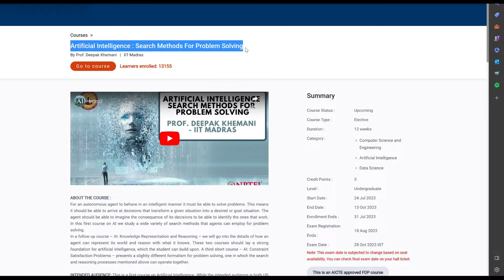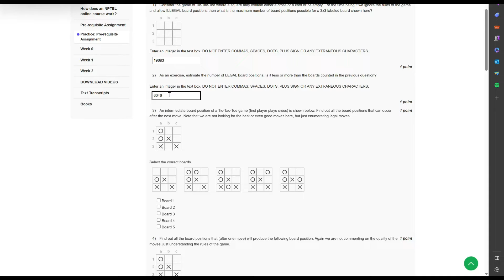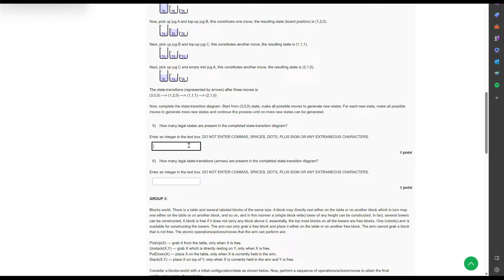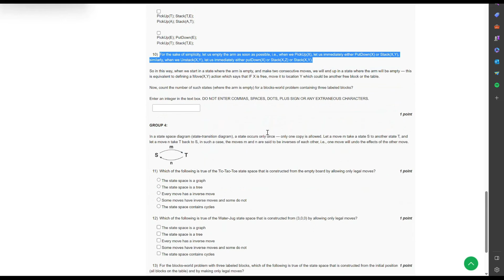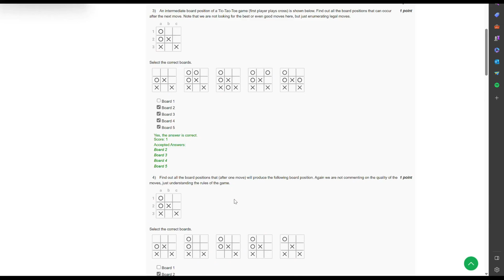NPTEL Week 0 Assignment Artificial Intelligence : Search Methods For Problem Solving July 2023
Are you ready to delve into the exciting world of Artificial Intelligence and its search methods for problem solving? Join NPTEL's Week 0 Assignment on Search Methods for Problem Solving in July 2023 to explore the fundamental concepts and techniques in AI.
In this comprehensive course, you will learn about various search algorithms, heuristics, and optimization strategies that play a crucial role in solving complex problems efficiently. From depth-first search to breadth-first search, A* algorithm to hill climbing, this assignment covers it all.
With interactive lectures, practical assignments, and insightful examples, you will gain hands-on experience in implementing search algorithms and understanding their applications. This course is designed for both beginners who want to kickstart their AI journey and professionals seeking to enhance their problem-solving skills.

NPTEL, Artificial Intelligence, AI, Search Methods, Problem Solving, Algorithms, Heuristics, Optimization, Depth-First Search, Breadth-First Search, A* Algorithm, Hill Climbing, Interactive Lectures, Assignments, Applications, Beginners, Professionals, July 2023